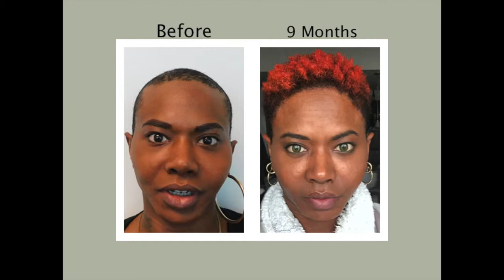Miami Transgender Hair Transplant | Talk with a transgender hair transplant doctor FREE of charge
Call Here at Natural Transplants, you’ll find the reason we have such happy transgender hair transplant before and after patients is because of our patient-focused philosophy and open-minded mentality. Over the years our clinic has served a wide range of individuals from all walks of life including the LGBTQ community. Not only do we believe in building honest relationships, we approach each transgender hair transplant by focusing on three specific factors: our natural hair transplant techniques, transgender hair transplant patient care during natural hair transplant procedure and competitive hair transplant costs for those transitioning. We believe that the process of a transitioning natural hair transplant should be simple and easy-to-conceptualize while yielding world-class results with our High-Yield Unit Extraction® Method.

Talk with a transgender hair transplant doctor FREE of charge: If you are in the greater Miami, FL, Florida area call to schedule your free hair transplant consultation.

Natural Transplants, Hair Restoration Clinic:  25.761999,-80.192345